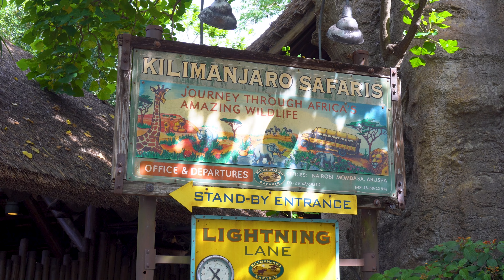Kilimanjaro Safaris 2023 - Disney's Animal Kingdom Rides [4K POV]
Embark on a safari through the African Savanna on Kilimajaro Safaris, where you'll see real-life animals at Disney World, including lions, elephants, giraffes and rhinos.

Filmed April 15 and April 19, 2023 at the Walt Disney World Resort near Orlando, Florida.